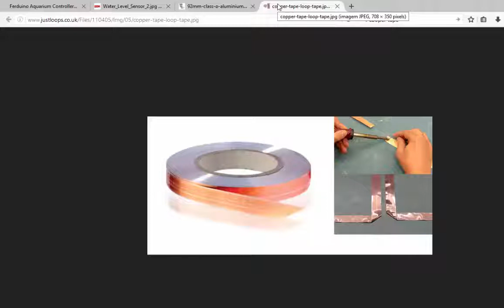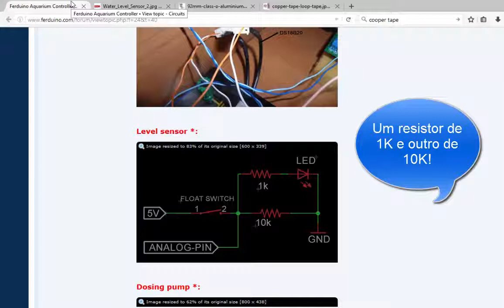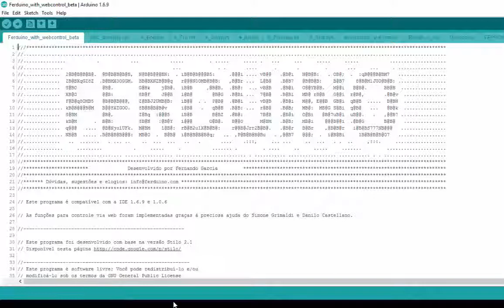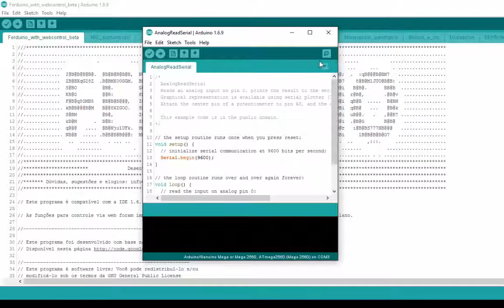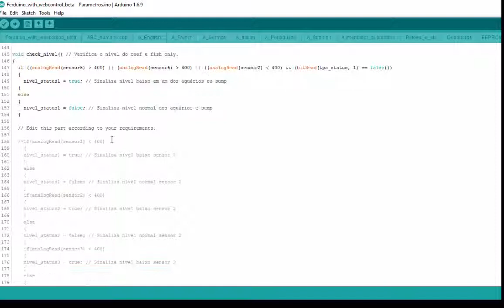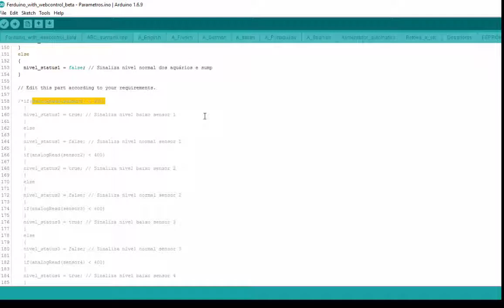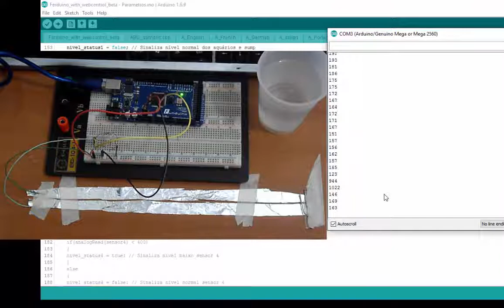Water leak detection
This video is my simple idea to use two copper or aluminum stripes to water leak detection.

Subtitles in english are available. Sorry for bad english I'm only trying to do my best to help.